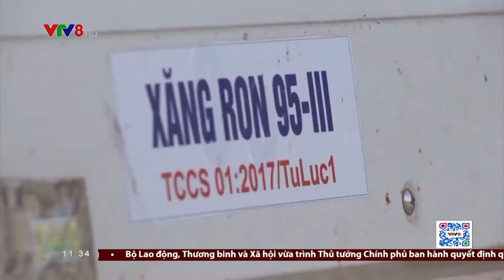Sẽ trình Chính Phủ sửa Nghị định xăng dầu vào tháng 6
Mới đây, Bộ trưởng Bộ Công Thương Nguyễn Hồng Diên đã yêu cầu các đơn vị trực thuộc bộ này tham mưu sửa đổi và bổ sung quy định về kinh doanh xăng dầu tại Nghị định 83/2014 và Nghị định 95/2021, nhằm nâng cao hiệu quả công tác quản lý trong lĩnh vực kinh doanh xăng dầu.(NCV8,23/03/2022)